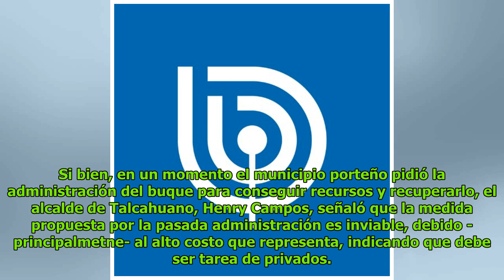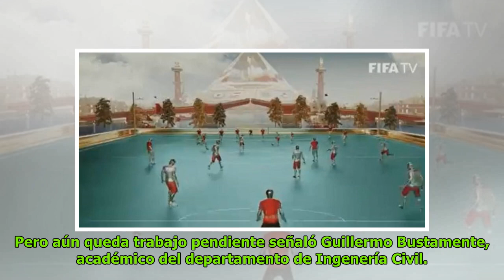Ram Poderoso: los costos de levantar al monumento histórico perdido el 27F en Talcahuano DC History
Patricia Norris